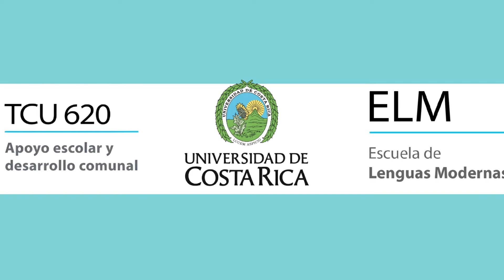Vulcanismo, Tectonismo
En esta serie de videos explicativos encontrarás información sobre temas que son parte de los planes de estudio de Estudios Sociales y Educación Cívica correspondientes a la Educación Secundaria.